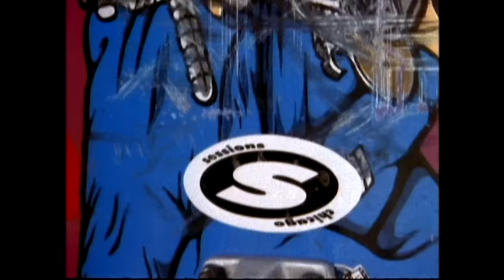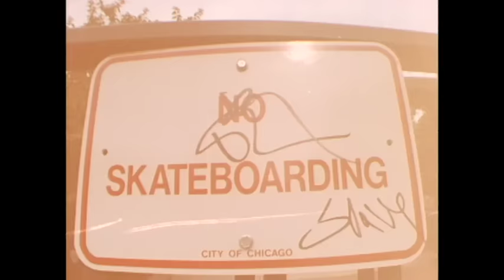Mason Jennings - Two Dollar Man (Official Music Video)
Directed by Wing Ko.

Skateboarding is very inspiring to me. I'm a fan of Wing Ko's movies and Jesse Neuhaus' skating.
I was happy they were both up for doing this video.